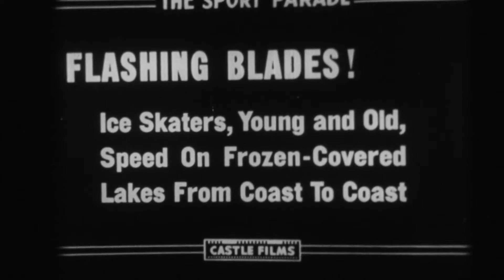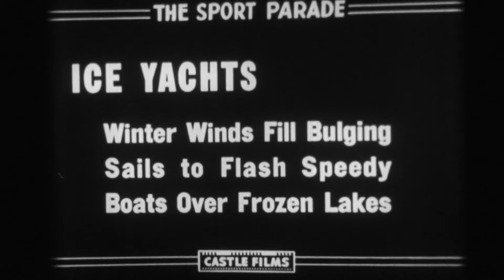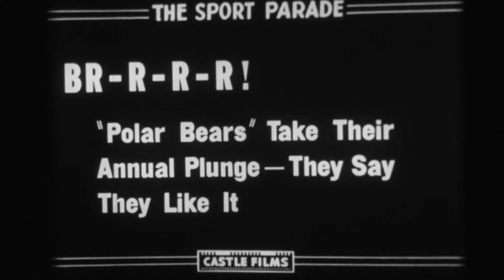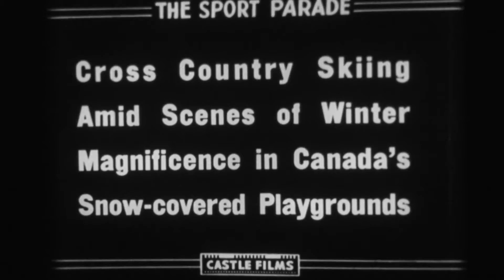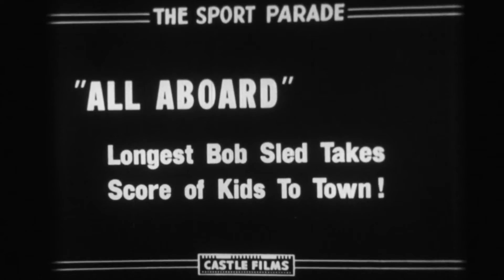Castle Films - Snow Thrills (1945)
16MM HD Film Transfer
Portrays various high-speed winter sports.